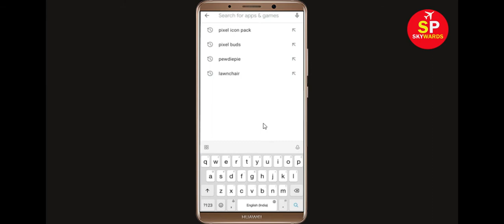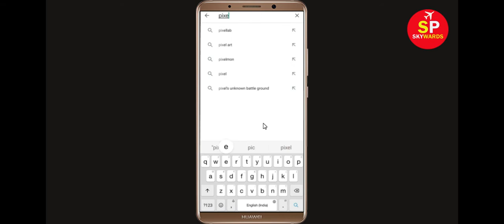Fix BATTLE GROUND ROYALE Apps Oops Something Went Wrong Error Please Try Again Later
Hello Friends, in this video tutorial today,  i will show you how to Fix BATTLE GROUND ROYALE Oops Something Went Wrong Error Please Try Again Later. If you are facing same problem in your mobile then it will help you a lot.